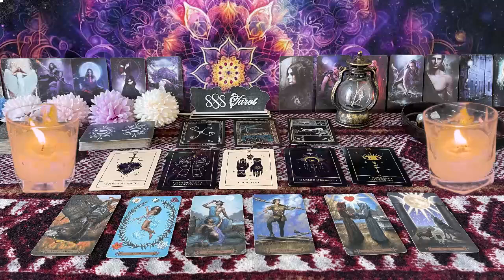GEMINI ❤️I SERIOUSLY HOPE YOU HEAR THIS BEFORE IT HAPPENS, TO PREPARE💗🤯 SEPTEMBER LOVE TAROT🔥🔥